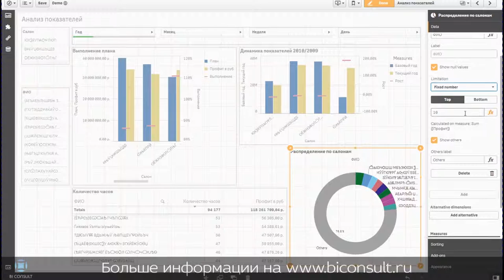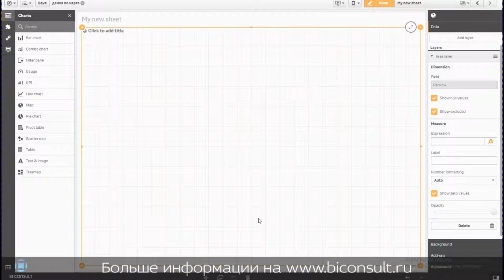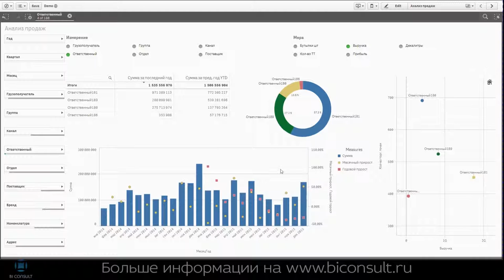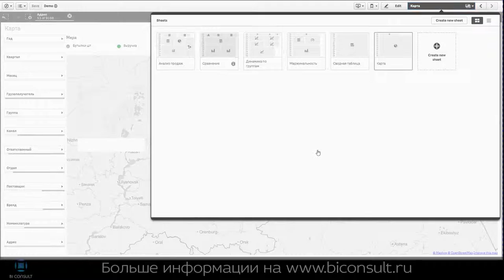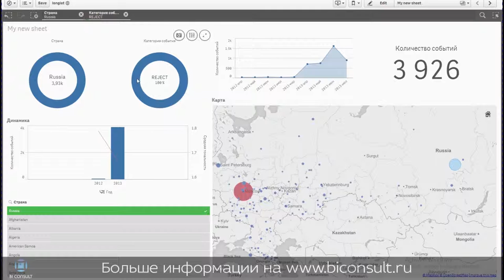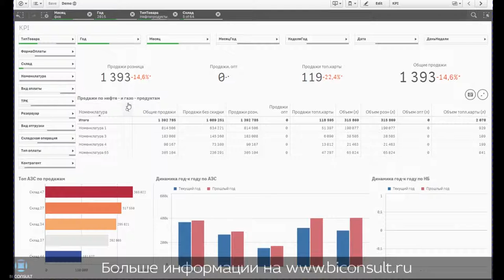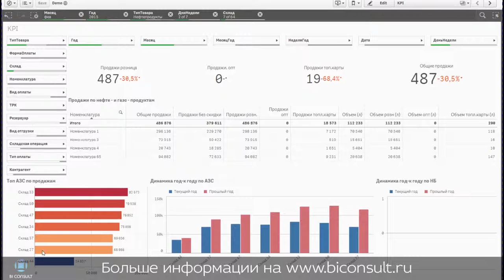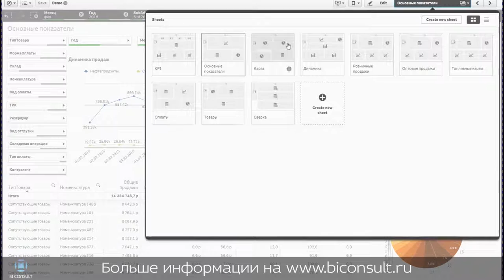Что такое Qlik Sense? Как работать в Qlik Sense? Географическая карта России в Qlik Sense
Что такое Qlik Sense и как с ним работать? Огромное кол-во обучающих материалов в разделе "скачать" на